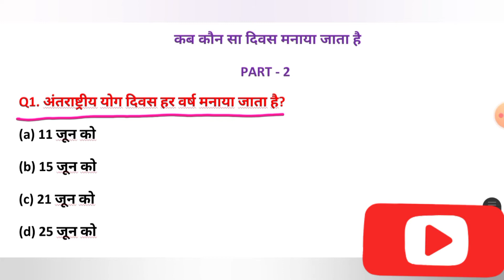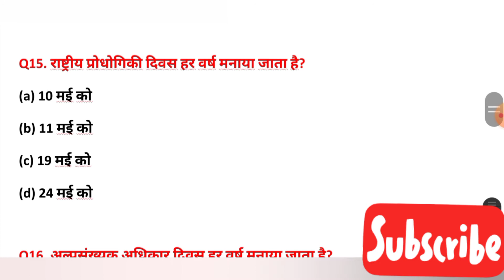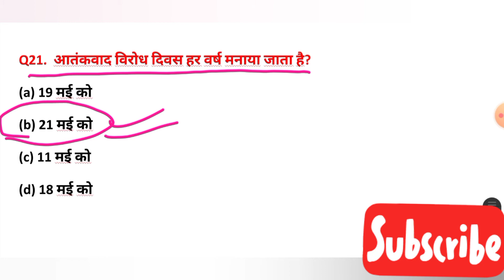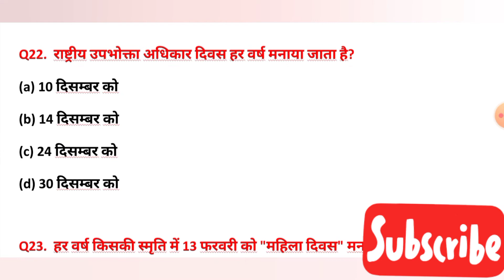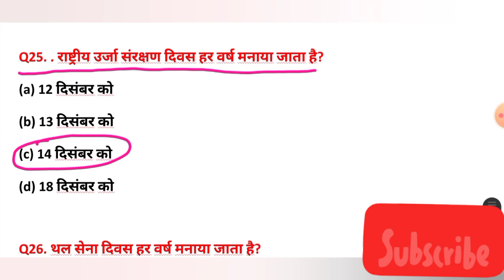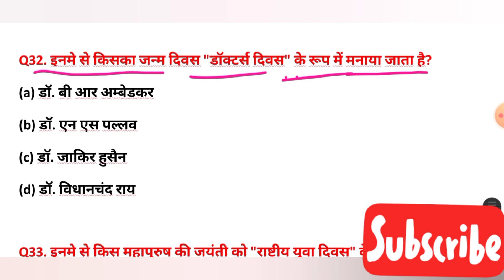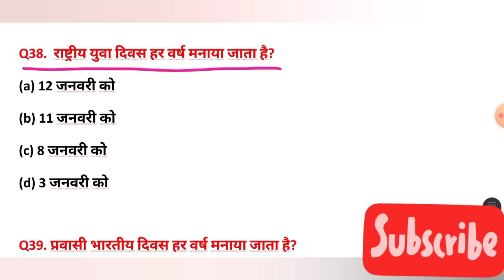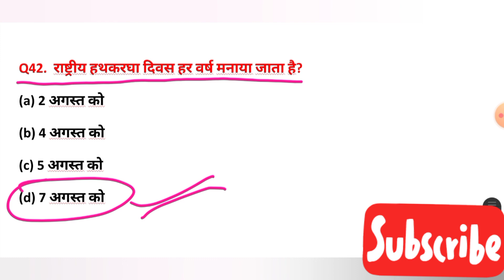कब कौन सा दिवस मनाया जाता है | Kub kaun sa diwas mnaya jata h | राष्ट्रीय और अंतरराष्ट्रीय दिवस Gk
Hii guys  इस वीडियो में हम विश्व में मनाए जाने वाले अंतरराष्ट्रीय दिवस और भारत में मनाए जाने वाले राष्ट्रीय दिवस के बारे में पूरी जानकारी दे रहे हैं तो वीडिय अंत तक जरुर देखे|

mahatvapurn diwas in hindi pdf, विश्व अंतर्राष्ट्रीय दिवस कब मनाया जाता है, gk tricks, अंतराष्ट्रीय दिवस, Important diwas, kab manaya jata hai, gk, gk in hindi